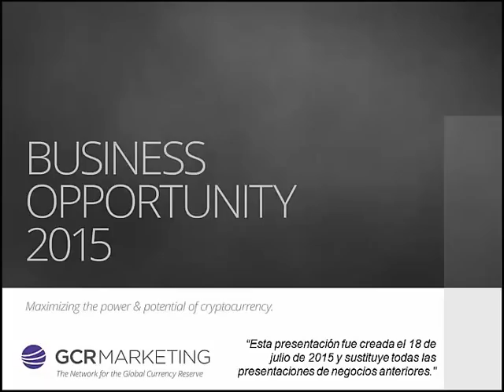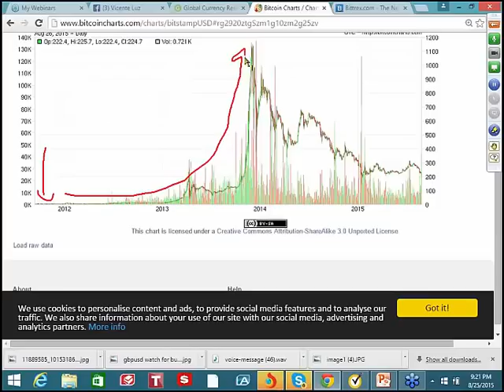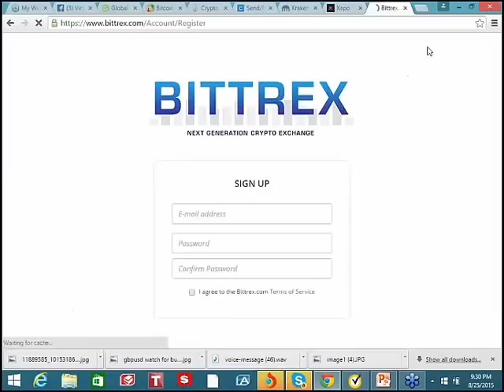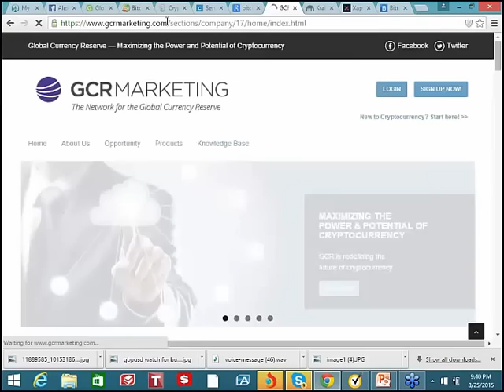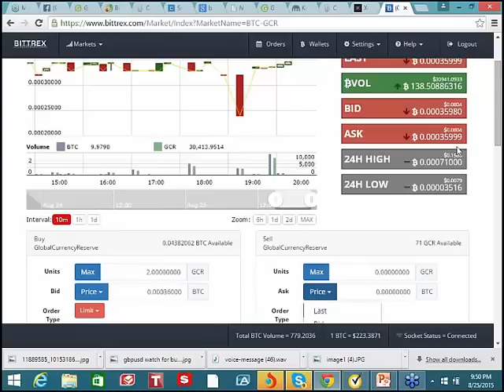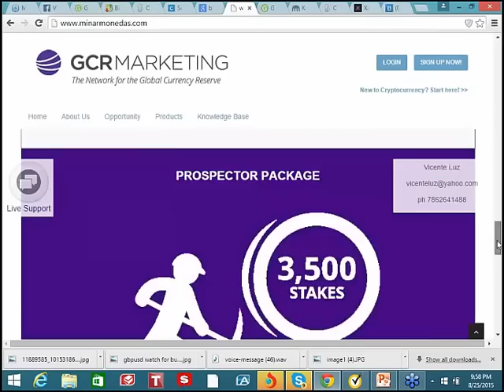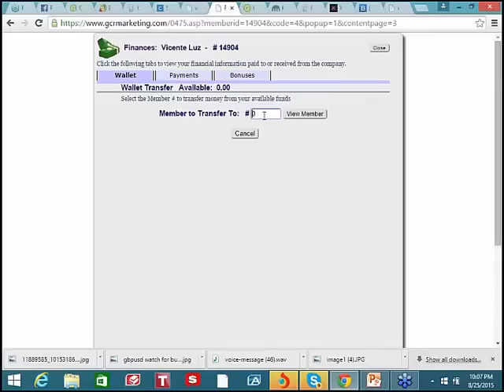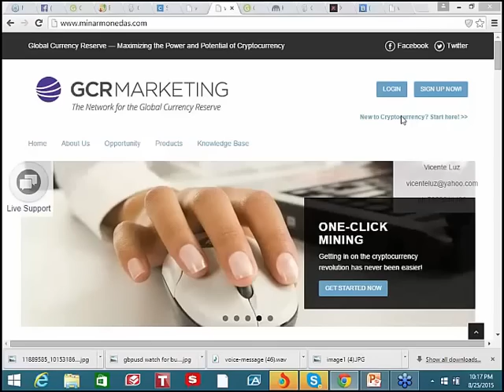Global Currency Reserve Training Espanol